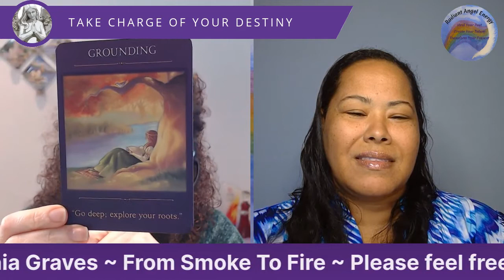Angels and Destiny Episode #160: From Smoke To Fire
ANGELS & DESTINY Episode #160: From Smoke To Fire.

In today’s episode I’m delighted to be chatting to Regenia Graves about how we can develop mindset, confidence & leadership skills.

Regina is known as The Limitations Eliminator & is the founder of Break Limits Coaching & Consulting. She is a women leader in a predominantly male environment, breaking through being the first female in several positions that she has held. Regenia helps entrepreneurs & small businesses go from smoke to fire & her passion is coaching women to develop their mindset, confidence & leadership skills. Regenia has a strong presence helping & providing support in her local community from mentoring troubled teens to helping the homeless.

Get yourself a drink & settle down to join the conversation with Regenia, The Angels & myself by asking questions & leaving comments once the show starts.

Don’t forget if you wish to connect with Regenia, you can find her

and arrange a free clarity call via video to discuss where you are now & how you can move forward to take charge of your destiny.

You can receive a free Future Life Progression Recording to visit a future lifetime where you will gain insights into your current life

Rae is a Transformational Coach & Trainer as well as the founder of Radiant Angel Energy which brings together everything she has experienced or learnt as part of her journey using Angelic Reiki, Meditation, Past Life Regression, Future Life Progression, Angel/Oracle Cards to heal her past, create her future and transform her present to allow her to be the person she was born to be. This is to is assist you in raising your consciousness, guiding you on your spiritual path & understanding of how you can take charge of your destiny to make a difference to the world.